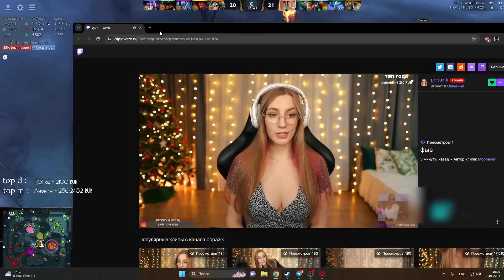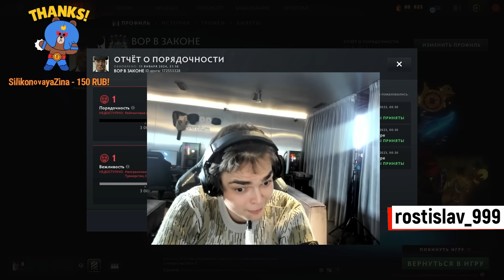4H | НИКС ЖЕСТКО ПРОШЕЛСЯ ПО ПЬЮРУ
4H | НИКС ЖЕСТКО ПРОШЕЛСЯ ПО ПЬЮРУ | Топ моменты дота 2